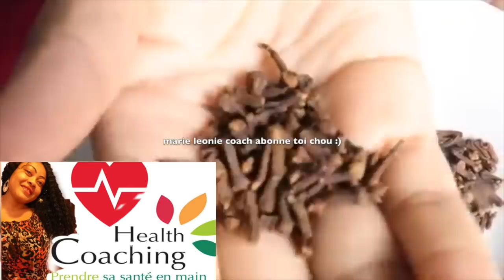Ne te couche pas sans avoir mangé deux clous de girofle/FAITES BOUILLIR 3L D’EAU ET ….